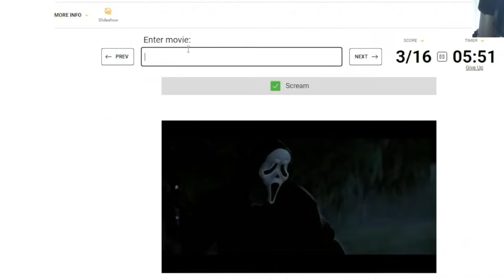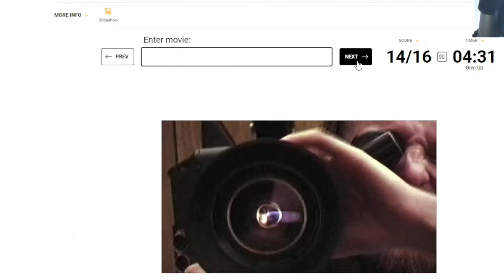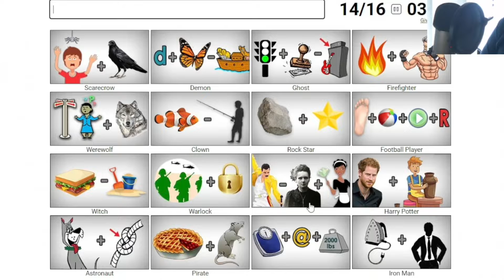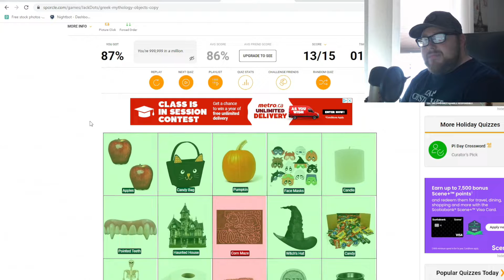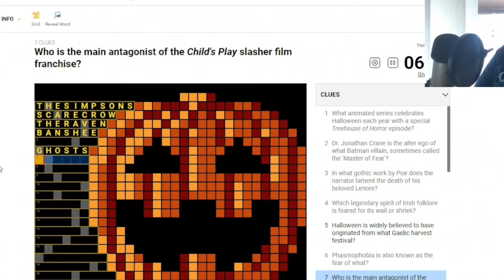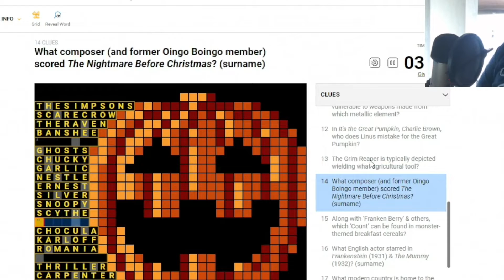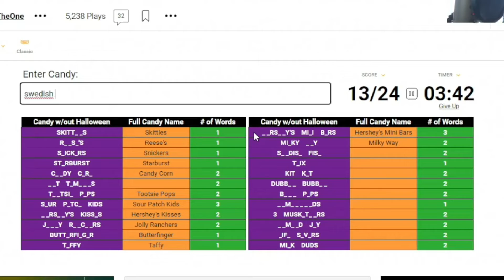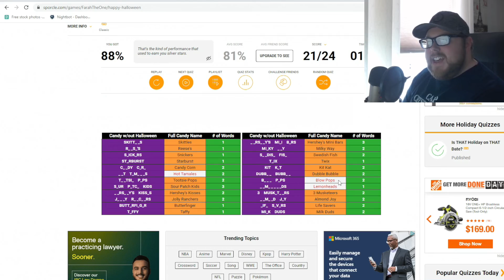Do I Know Halloween? - Quiz Time with Patrick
Title image: Photo by Nataliya Vaitkevich from Pexels